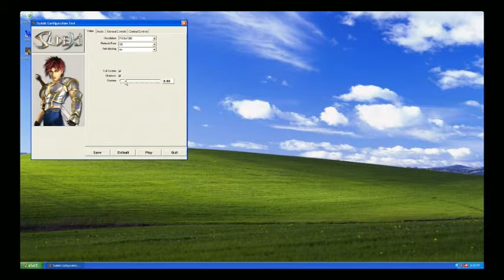Sudeki 2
My longplay of the game Sudeki (2)